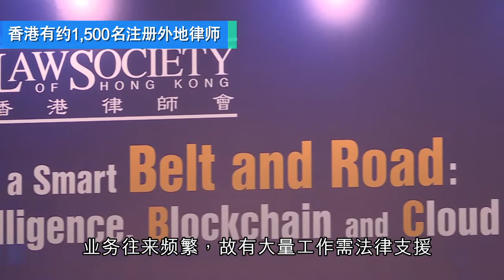世界各地对香港的优质法律服务需求殷切 (2019)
香港律师提供的专业服务，对巩固本港作为世界级商贸及金融中心，发挥举足轻重的作用。他们提供的各种法律服务可满足初创企业以至跨国公司等各行各业的需求。香港厉行法治，有稳健可靠的普通法制度，再加上本地及国际法律人才汇聚，是处理商业交易签约、集资、解决争议及知识产权保护等事宜的理想地点。

香港是外向型的经济体系，内地及海外驻港公司数目不断增加，而香港奉行开放政策，并拥有开放的法律服务市场，欢迎世界不同司法管辖区的顶尖律师及事务所来港执业和开设业务。